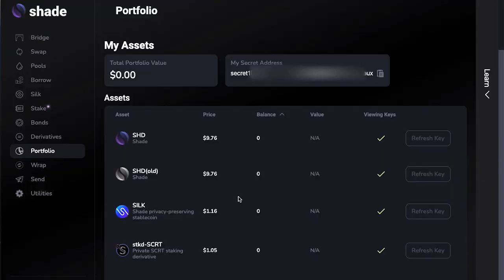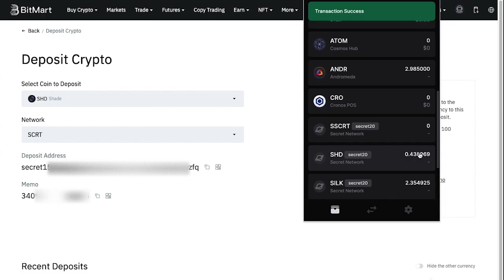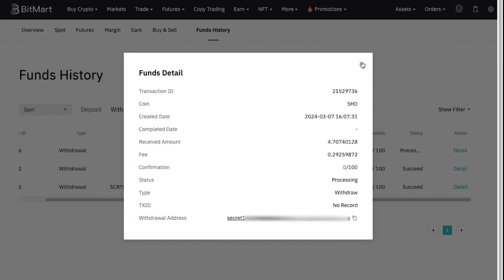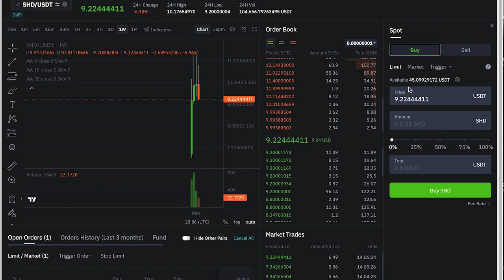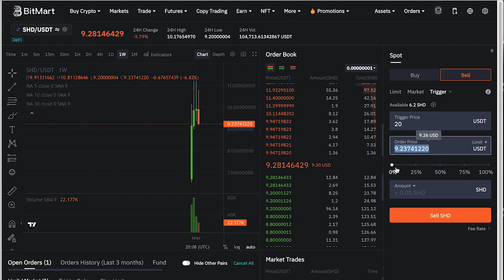Level Up Your Shade Game - Deposit, Withdraw & Trade Like a Pro on BitMart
Take your Shade trading to new heights with this comprehensive tutorial on mastering deposits, withdrawals, and spot trading on BitMart. As the first CEX listing for Shade ($SHD), BitMart offers an exciting new avenue to buy, sell and trade our privacy token.

In this video, we'll guide you step-by-step through depositing your Shade from external wallets like Keplr into your BitMart account. You'll learn how to securely withdraw $SHD back to your preferred wallet whenever desired.

But that's just the beginning! We'll dive into BitMart's spot trading capabilities, demystifying limit orders, market orders, and trigger orders. Discover expert strategies to maximize your profits while managing risk.

Whether you're a seasoned crypto trader or just getting started, this tutorial empowers you to take full advantage of $SHD's listing on BitMart.

Trade confidently, execute orders like a pro, and unlock new opportunities in the world of privacy coins. Hit play and join us on this journey!